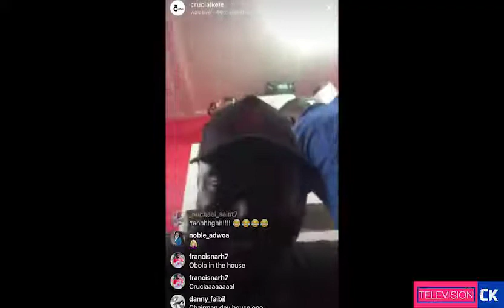Francis Narh Speaks on COVID19 and football